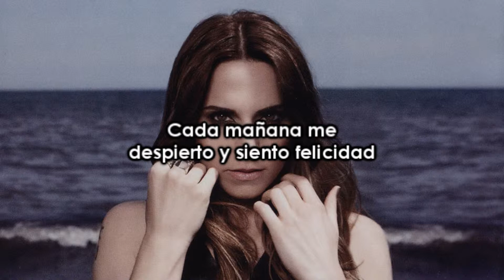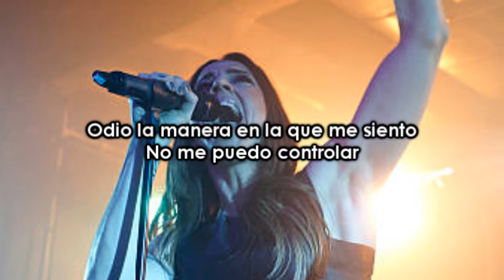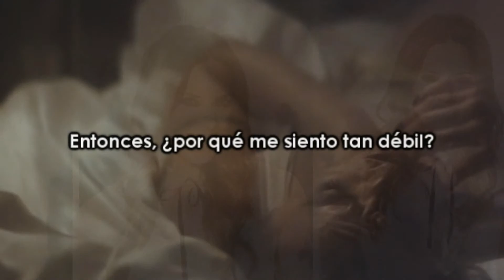Melanie C - Weak (Traducida al Español)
Canción: Weak
Artista: Melanie C
Álbum: The Sea
Año: 2011
Letra Subtitulada y Traducida al Español